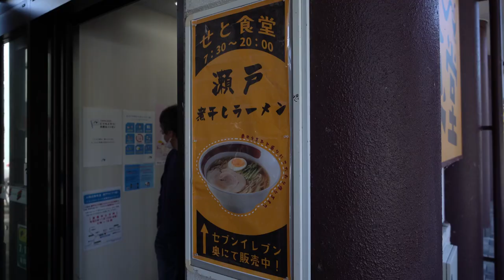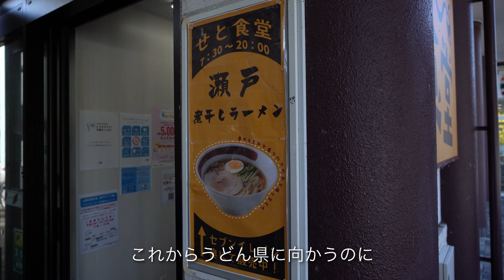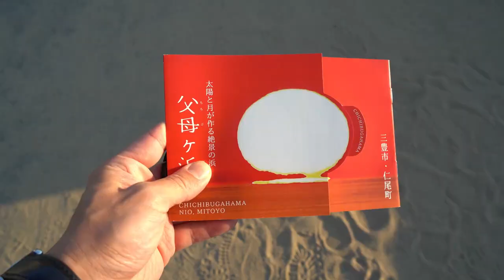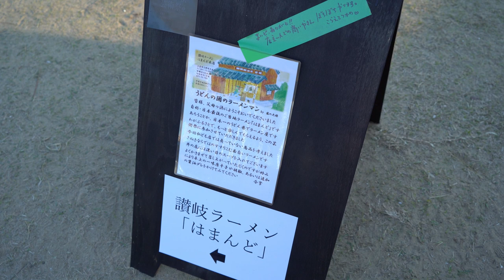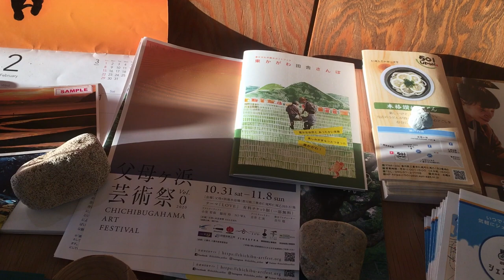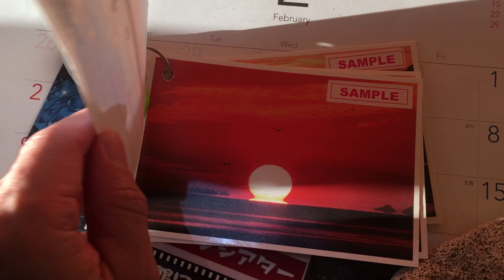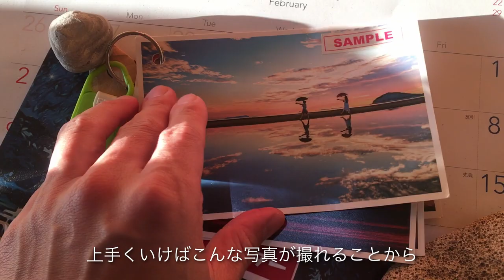【日本のウユニ塩湖】香川県・父母ヶ浜の絶景リフレクション｜Japan's Most Famous Reflection Spot（Chichibugahama Beach in Kagawa）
香川県・父母ヶ浜海岸のリフレクション（反射）撮影の方法はこちらにまとめております ↓

Chichibugahama, a beach in Kagawa prefecture Japan, is called "Japan's Uyuni Salt Flat". At sunset, a great reflection can be seen. Therefore, this place has become one of the most famous beaches in Japan. If you have an opportunity to come to the Kansai region (like Osaka, Kyoto, Hyogo) or the Chugoku region (like Okayama, Hiroshima, Tottori), visiting this beach should also be on your bucket list as it takes only a couple of hours by both train and car.